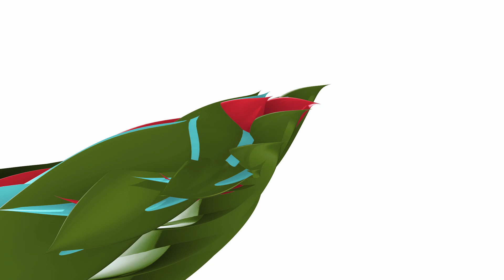Conducting the interview Part Two- Designed to inspire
Interviewers are to be prepared for the interview session alike the interviewees.  They are to understand that the session is not just for the organization but also for the interviewees, as they too will need to make the decision if they would want to be employed by the organization.